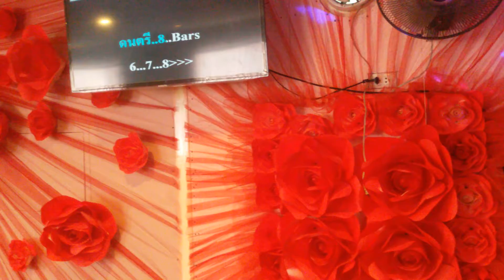20180214 มีแต่คิดถึง เบิร์ดส Cover By Prince DiaryMusic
มอบเป็นของขวัญ Valentine's Day คนเราที่รักที่สุด ในวันนี้